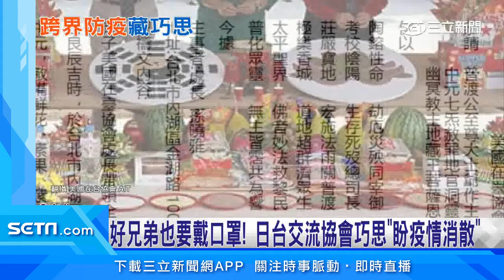彰化「溪王祭」登場 文化工作者拍攝遭拒｜三立新聞台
友邦連結區
◎ 訂閱【三立新聞網】最新影片搶先看